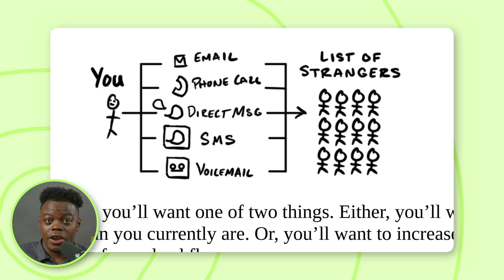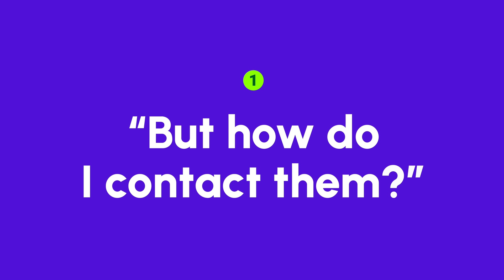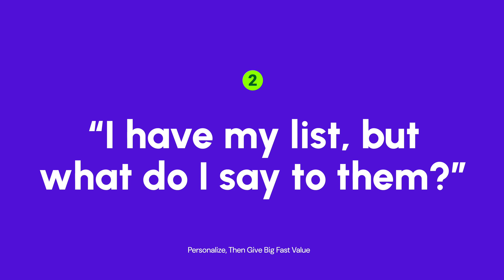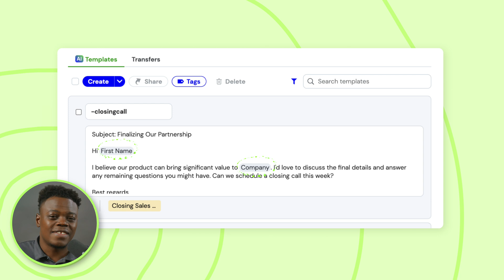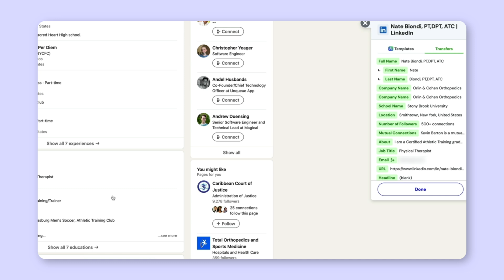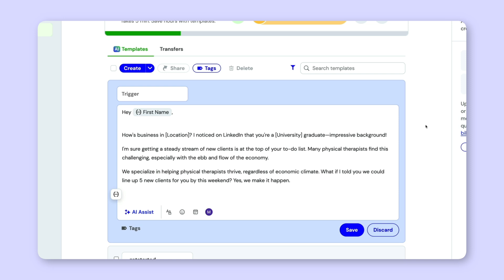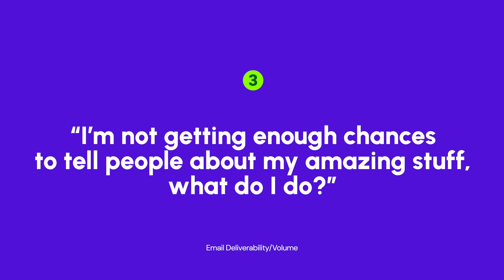How to Write Cold Emails with AI for Lead Generation feat Alex Hormozi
Unlock the secrets to cold email mastery with AI! Watch as we dive into Alex Hormozi's Cold Email Lead Gen strategies, inspired by his $100M Leads Book.
Don't miss out on this game-changing approach to cold outreach.

📕 Video Chapters:
0:00 Intro
0:40 Cold Outreach
1:12 Build a List
1:57 Magical
2:10 Scraping LinkedIn
2:48 What to write in a Cold Email
3:06 Personalization
3:38 Scarping more contact Details
4:45 Offer Big Value
5:17 Crafting the email with Magical
6:08 How to email in volume
6:39 Using Magical's transfer feature